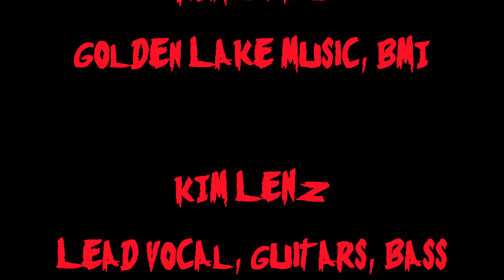The Picture Didn't Lie 11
Another cheerful tune. Thanks to Don, Joanie, and Stacy for their help!